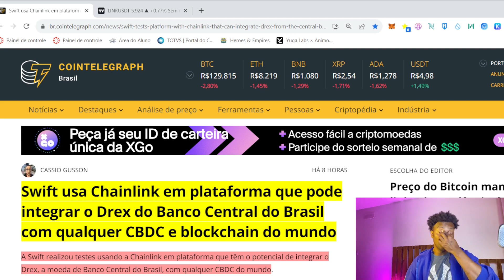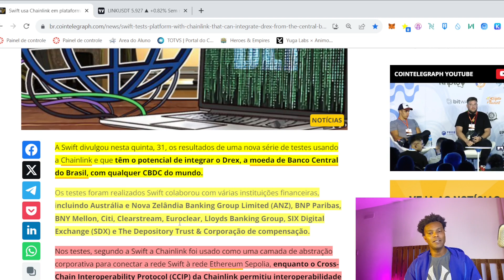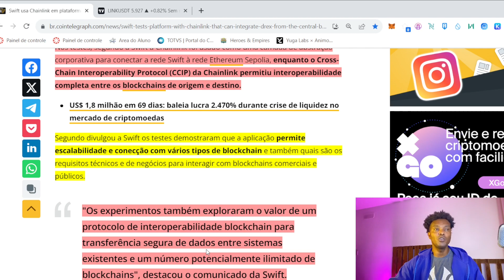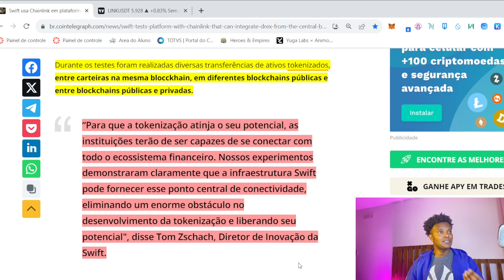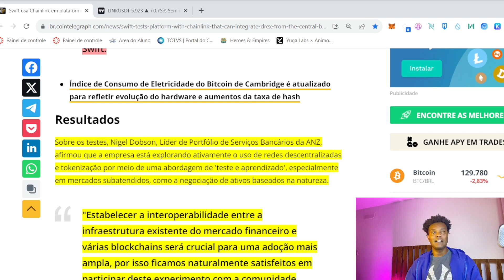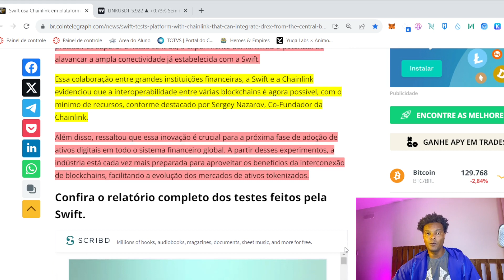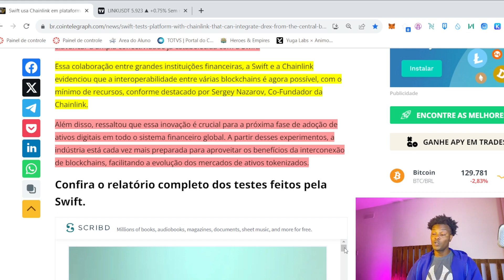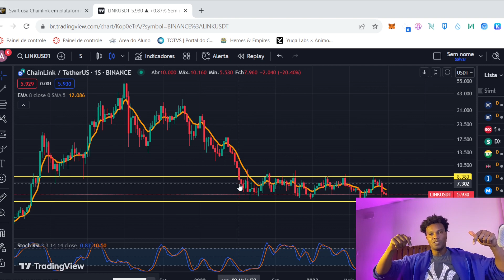RIPLE FICA PRA TRÁS, SWIFT ESCOLHEU A CRIPTO PARA SER USADA!